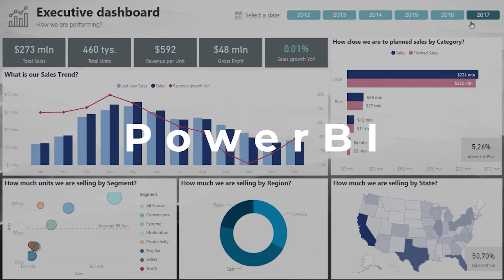Automate Complex CRUD with sp_CRUDGen...Episode 255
One of the biggest challenges with developers using object-relational mapping (ORM) tools is the bad queries or procedures they create. Sure, most tools can create CRUD (Create, Read, Update, Delete, Upsert) procedures, but what about the extremely advanced safe dynamic Search stored procedures? My bet is they are super inefficient and could be improved. In this episode of the SQL Data Partners Podcast, we talk with Kevin Martin, the creator of sp_CRUDGen, about how his procedure can help your developers create better CRUD-type stored procedures. As always, we are super excited about sharing what our great community is working on, and we think there will be value in the work Kevin has put together. Have you used sp_CRUDGen? We’d love to get your thoughts.

Show your love for the SQL Data Partners Podcast with your own t-shirt!

LinkedIn: SQL Data Partners, LLC